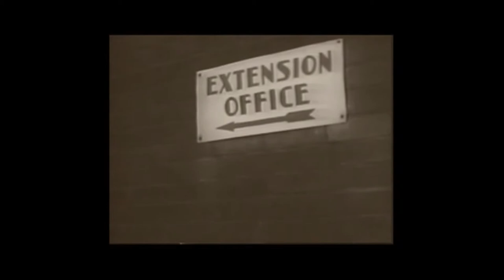Antigonish Movement Video Clip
Video clip to be shown at 2014 Coady Celebrates fundraising dinner in Halifax, October 22, 2014.